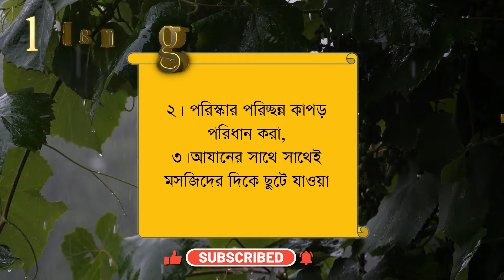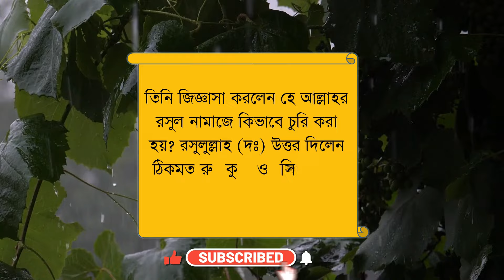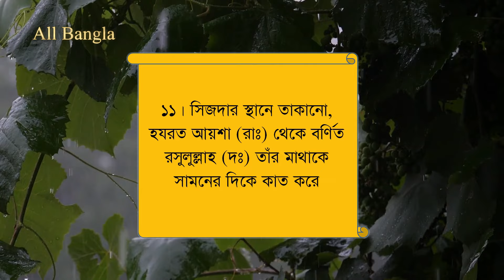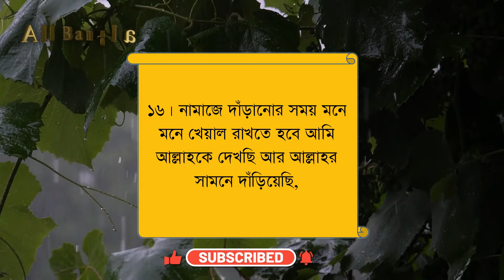১০০০% গ্যারান্টি আজ থেকে সব নামাজ কবুল হবে। নামাজ কবুল হওয়ার ১৬টি আমল। All bangla dua amol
১০০০% গ্যারান্টি আজ থেকে সব নামাজ কবুল হবে। নামাজ কবুল হওয়ার ১৬টি আমল। All bangla dua amol ৩ মিনিটে নামাজ নিজে টেনশন খতম। নামাজ কবুলের ১৬টি আমল। নামাজ কবুল হওয়ার শর্ত। All bangla dua amol

নামাজে একাগ্রতা বাড়ানোর ১৬টি আমল নামাজে একাগ্রতা বা খুশু থেকে বঞ্চিত হওয়া অনেক বড় একটা বিপদ। তাই রসুলুল্লাহ (দঃ) প্রায়ই এ দোয়া পাঠ করতেন। (আল্লাহুম্মা ইন্নি আউজুবিকা মিন ক্বলবিন লা ইয়াখশা) হে আল্লাহ খুশু নেই এমন আত্মা থেকে আমি তোমার আশ্রয় প্রাথনা করছি। (তিরমিযি ২৭৬৯)
একাগ্রতার সাথে নামাজের জন্য ১৬টি কাজ অবশ্যই করবেন